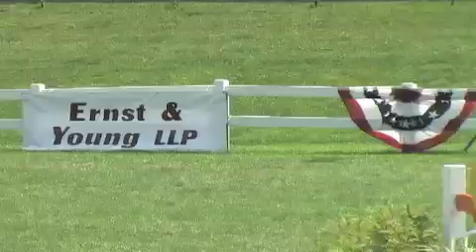Tango Traders Point $60k Grand Prix 2011 4th place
Tango and Sandra Dalman finish 4th in the $60,000 Traders Point Grand Prix August 14th in Zionsville, IN. Sandra rides for Southview Stables out of Fort Wayne, IN. First Round Clear